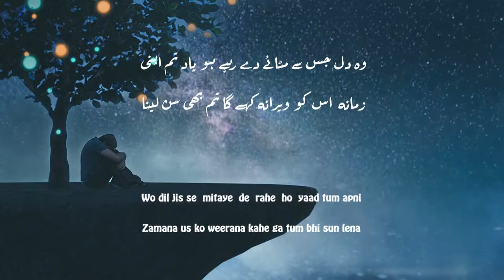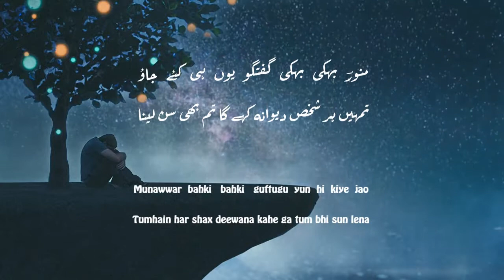TUM BHI SUN LENA - MUNAWWAR LAKHNAVI - BEST URDU POETRY